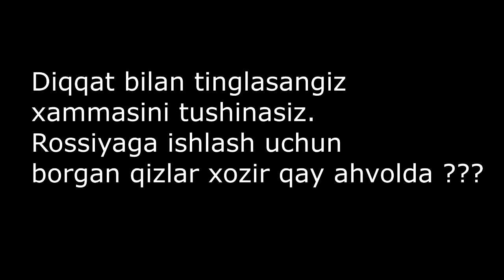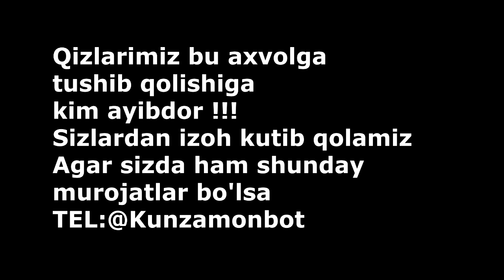РОССИЯГА ИШЛАШГА БОРГАН КИЗНИ УЗБЕК ЙИГИТЛАРИ НИМА КИЛГАНИНИ КУРИНГ...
MUROJAAT UCHUN TELEGRAM @Kunzamonbot @KUN_ZAMON